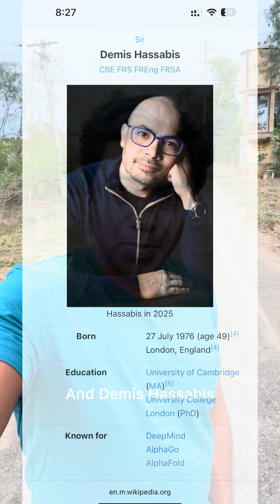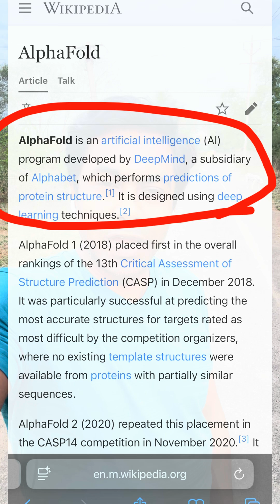AI is the result of Multidisciplinary/Interdisciplinary work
Interdisciplinary or multidisciplinary work is where the world changing at times low hanging fruits innovations are

If only biologists also learn some maths and computing and work more with physicists and study some physics too

Also in IT, combining AI with Cybersecurity has huge scope as we all know